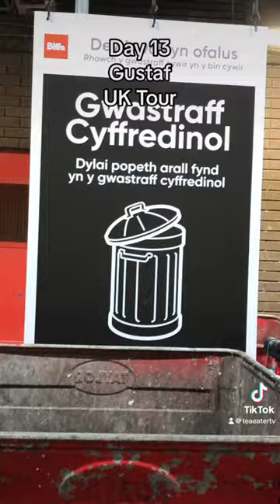Cardiff!! rockband music behindthescenes livemusic bandsintown tourvlog vlog